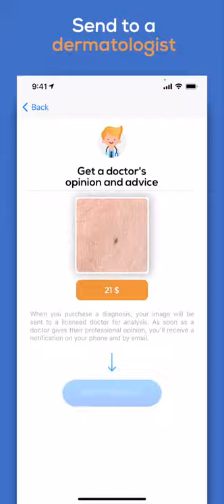App Preview iPhone large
A brief overview of the fantastic scanoma app